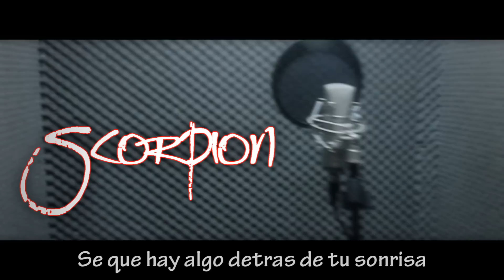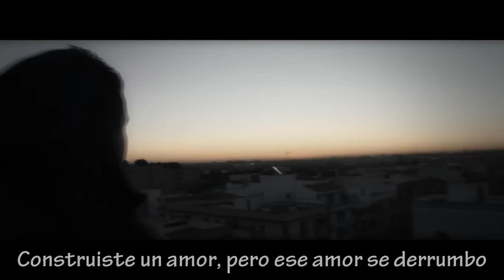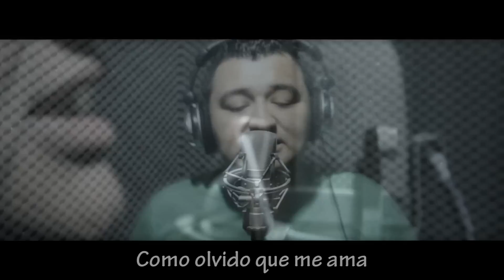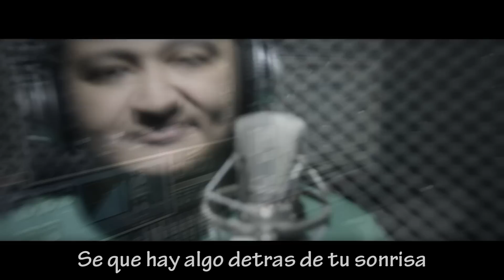Scorpion - Escucha A Tu Corazón (+ Letra)